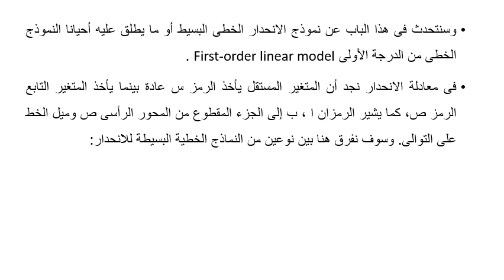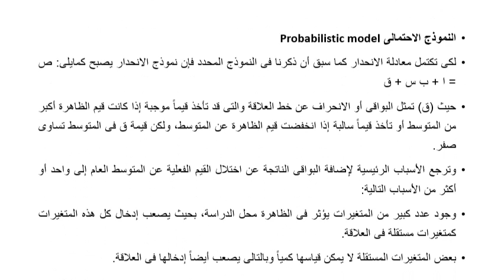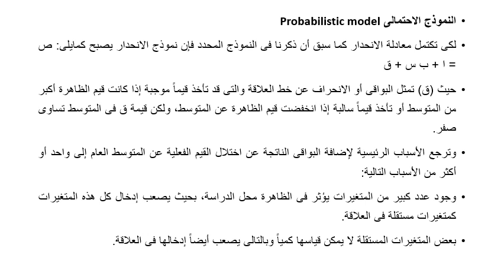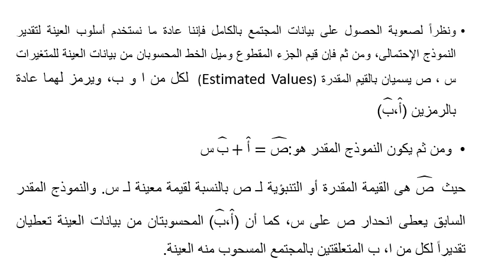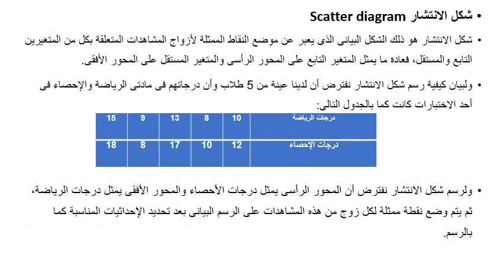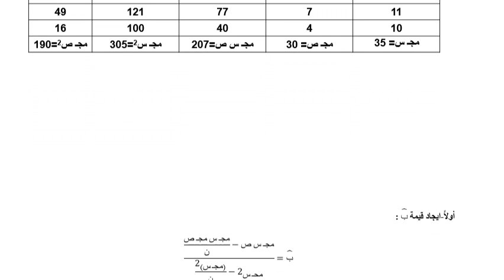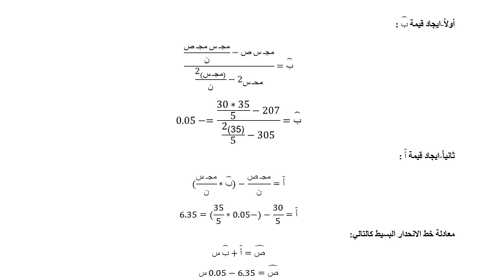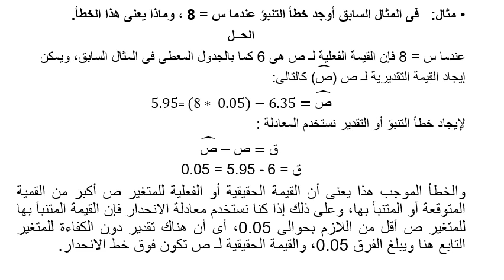موضوع مشترك - مقدمة فى الطرق الاحصائية & التحليل الاحصائي - د/ عصام فوزى - الانحدار البسيط 1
برنامج الساعات المعتمدة باللغة العربية - المستوي الثاني - مقرر مقدمة في الطرق الإحصائية
التعليم المفتوح والتعلم المدمج - المستوي الثاني - مادة التحليل الاحصائي